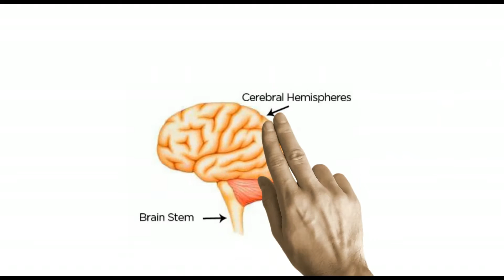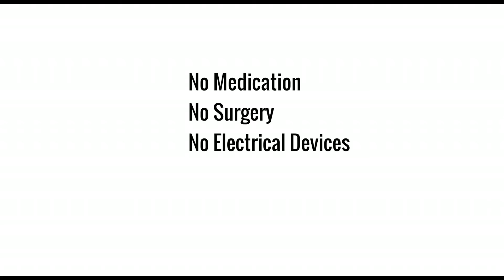The Treatment Process at The Brisbane Headache and Migraine Clinic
At the Brisbane Headache and Migraine Clinic we deal in treating all forms of headaches from Migraines, Tension Headache, Cluster Headache, Sinus Headache, Menstrual migraine, Cervicogenic Headache, Vertigo Headache and even Trigeminal Neuralgia.

Are you similar to the majority of our patients who have suffered from these symptoms for over 15 years, have seen countless amounts of doctors and practitioners, are taking endless amounts of medication, still don’t know why they suffer from headaches, and still live with headaches.

We have an 85-90% success rate at significantly reducing if not stopping your symptoms completely.

Our headache clinicians will assess, diagnose and determine the exact cause of your headaches, and establish a highly effective treatment plan to significantly reduce if not stop your symptoms completely.

They will pay close attention to your brainstem through a detailed assessment of the first three cervical joints in the neck.

If your headache clinician can reproduce and resolve the exact headache you suffer from with selective pressure along the upper cervical spine, then the likely hood of success will further increase.

Treatment will then be focussed on desensitising the brainstem to stop your symptoms.

Experience a treatment like no other that does not require medication, no surgery, or any electrical devices.

Imagine living a life free from headaches.

Imagine a life free from headaches